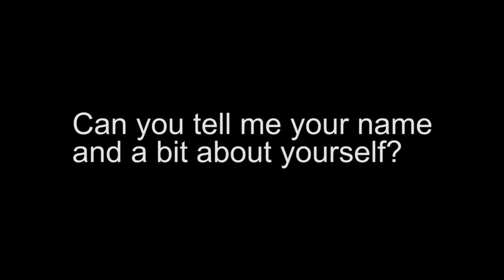Emma Hawkins uses her role model status to help disabled people into work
Emma Hawkins uses her role model status to help disabled people into work through her work with I Wheelie Can - a disability training and awareness company. Her advice for disabled people to reach for your goals and don't let anyone tell you that you can't do something.

"I want to make people with disabilities more employable and accepted within employment."